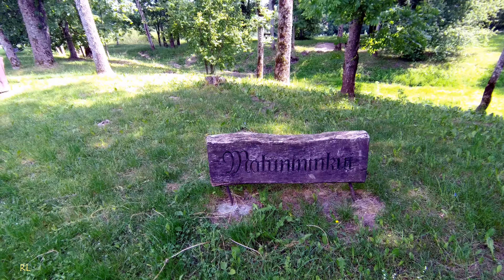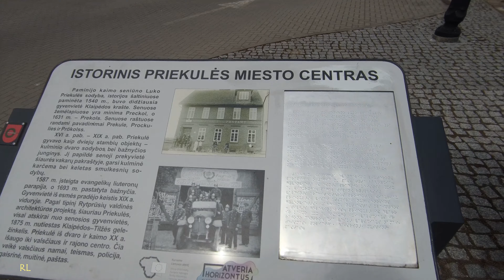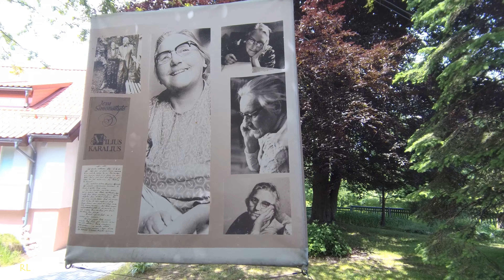Priekulė. Prökuls - обзор городка. Литва. Пре́куле.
🔴Пре́куле (лит. Priekulė, нем. Prökuls) — город в Клайпедском районе Клайпедского уезда Литвы, является административным центром Прекульского староства. Население 1 644 человека (2010 год). Это очень милый городок! Вкусные БЕЛЯШИ! в местной кулинарии!
С 1540 г. Приекуле был крупнейшим селением в Клайпедском крае. Сегодня город очень ценен в архитектурном и урбанистическом отношении. Сформировавшийся в XIX веке центр города характерен для типичного города Малой Литвы. В 1587 г. построен первый евангелико-лютеранский костёл Приекуле. В начале XIX века в Приекуле действовали типография литовских изданий Й.Ф. Шрёдериса, Й. Тряушаса, кафельная фабрика, в 1875 г. открыт железнодорожный комплекс, помещик Глейхас построил здание почты. Во время Второй мировой войны город сильно пострадал, а в советский период были попытки стереть в нем все следы существования культуры Малой Литвы. В 1990 г. при праздновании 450-летнего юбилея города Приекуле был открыт памятник с целью увековечить такую дату (скульптор Й. Мяшкялявичус). Приекуле славится писателями: в городе работал известный немецкий писатель Эрнст Вихерт, творила писательница Ева Симонайтите.
Расположен на берегу реки Миния в 22 км от города Клайпеды и в 307 км от столицы страны — Вильнюса. Железнодорожная станция на линии Клайпеда
00:00 Станция Прекуле. Вокзал
Станция построена в 1871 году при открытии железнодорожного сообщения между Лиепаей и Вильнюсом. В 1883 году от станции до местного кирпичного завода была проложена ширококолейная ветка и, несколько позже, узкоколейка, соединившая с основным производством принадлежавший владельцу кирпичного завода большой участок торфяника. В годы Первой мировой войны немецкой армией была построена 74-километровая линия от Приекуле до одной из станций, расположенных на территории Пруссии, после чего станция получила статус железнодорожного узла.
В 1998 году пассажирское движение по железной дороге, проходящей через Приекуле, было ликвидировано. После 2011 года железнодорожные пути были разобраны за чертой города. Вокзал и вторая посадочная платформа сохранились вместе с обоими путями.
01:15 Vingio parkas. Тематический парк и ипподром. Парк посвящён издателям, писателям и типографским работникам.
04:41 старый дуб
05:13 Обезьяний мост
06:06 старинные конюшни
06:17 центр города
07:10 памятник писательнице Е. Симонайтите
07:44 старая почта
08:50 пожарная станция
09:15 коттедж Евы, сейчас музей. Билет 1,50 -2 евро.
10:09 память жертвам 1941 года, установлен в 1989 году
10:13 старинный мост
10:48 Šv. Antano Paduviečio bažnyčia (церковь)